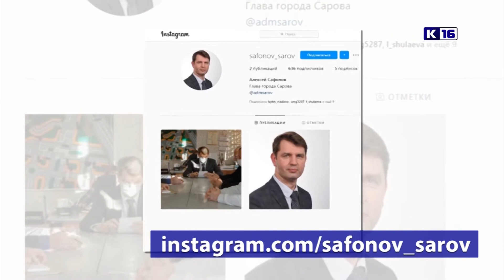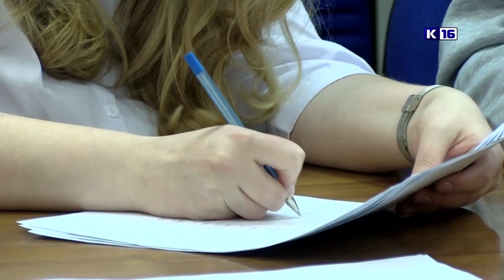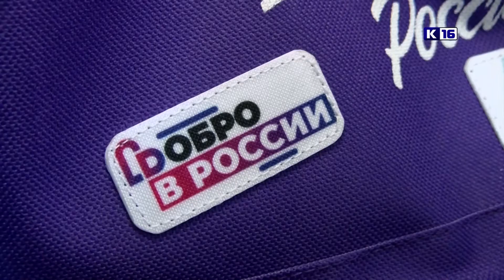Новости Сарова 08.12.2020